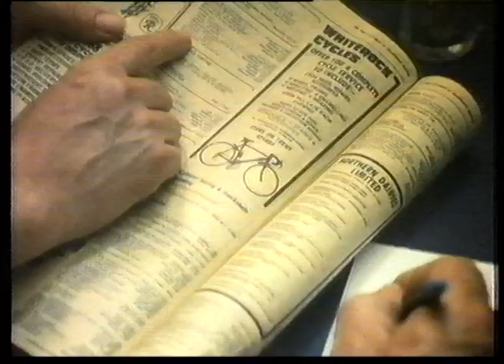1985 - Classic Yellow Pages 'bike' advert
He was indeed right about that saddle.